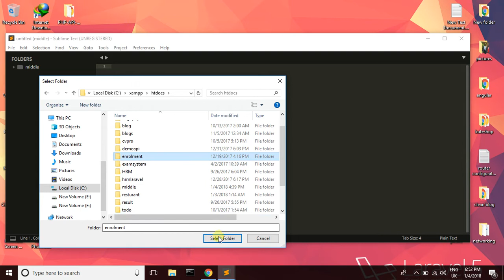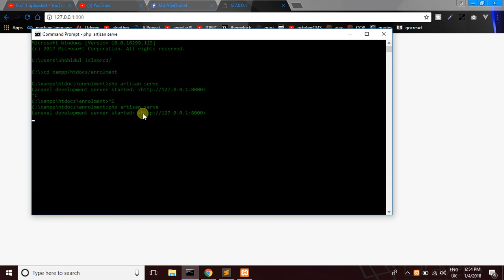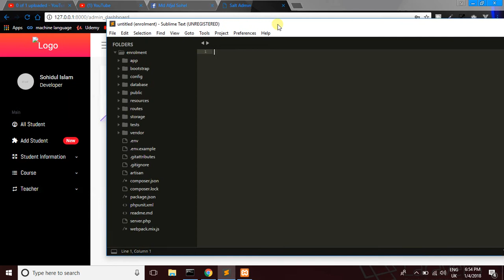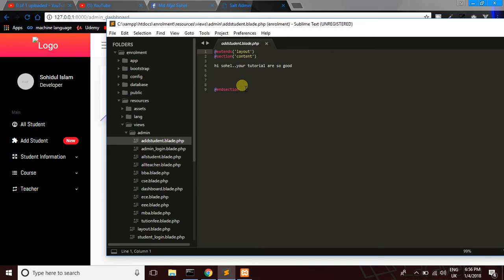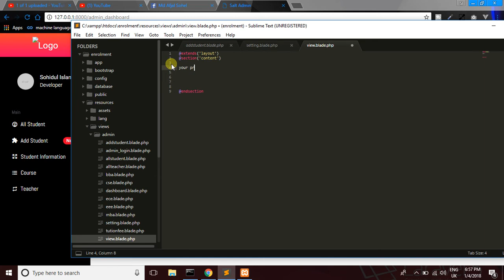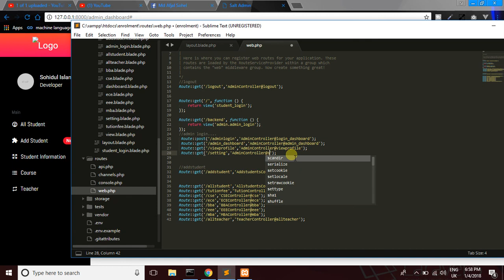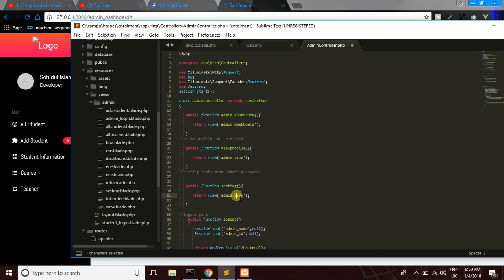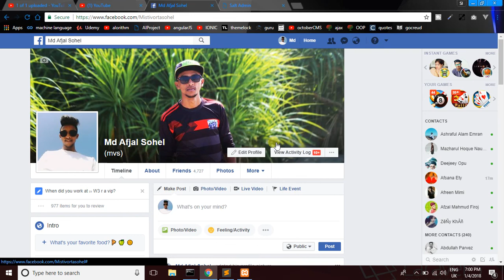laravel create full project bangla part-14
Laravel PHP - Create a web project  (Full App). 2 months ago. learn hunter has a very nice video tutorial series about how to learn   Laravel 5.5. Build a complete application with the PHP framework Laravel! This video provides a short introduction and explains how to setup your Laravel